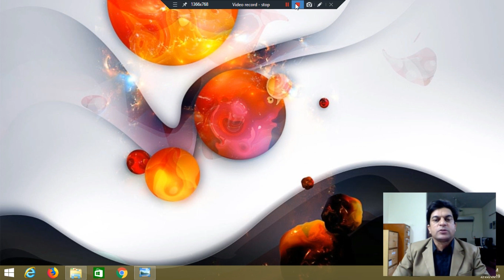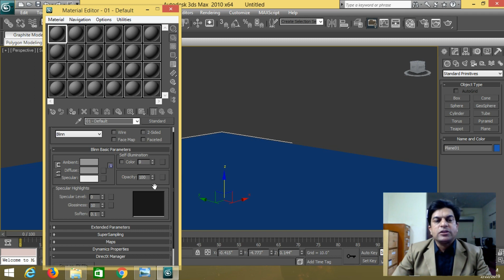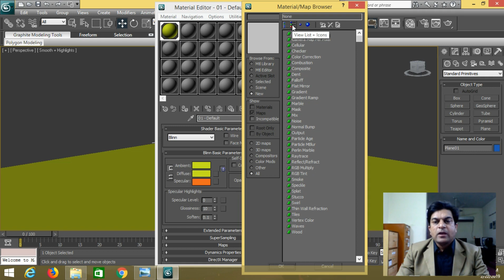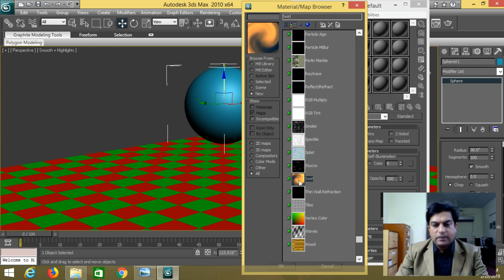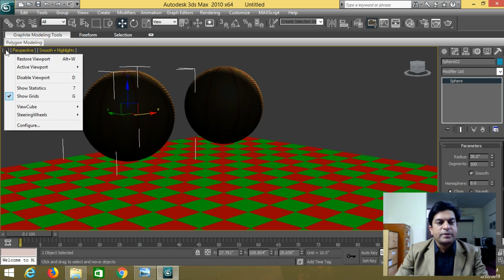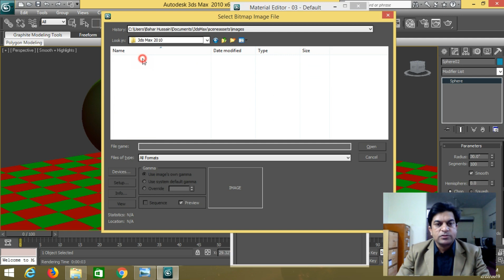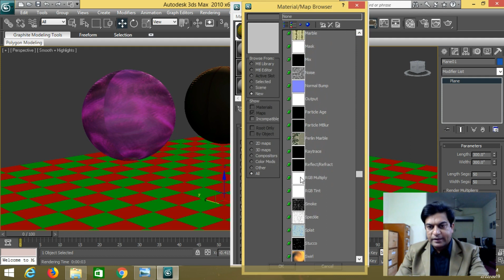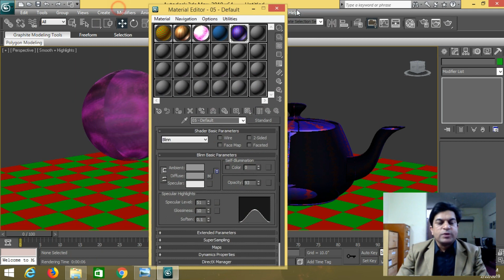Lecture No:8 How to Apply Material on 3D Objects using 3D Studio MAX into Urdu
Hope you like this video and try to apply Materials on the 3D Objects using 3D Studio MAX at your Home, Colleges, Universities and Offices.